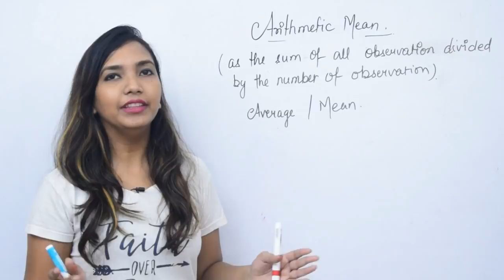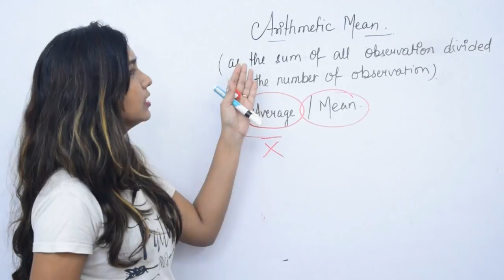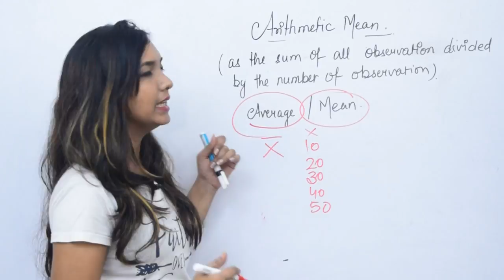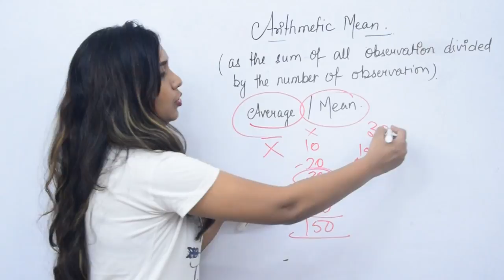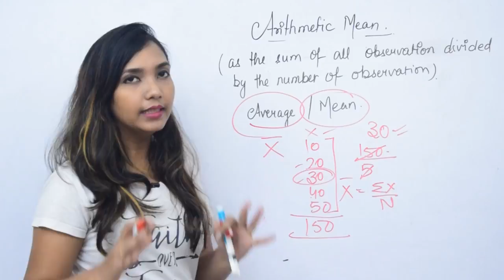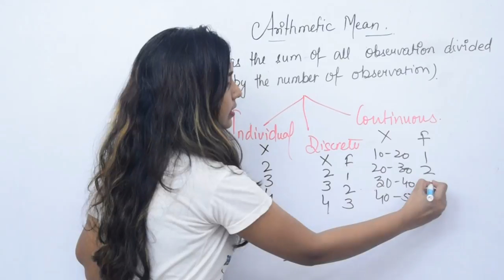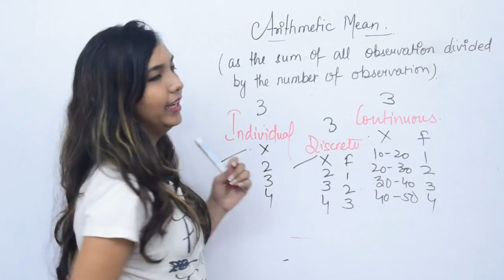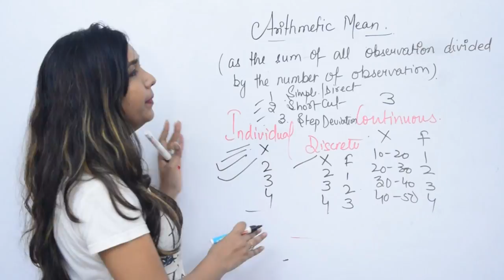Arithmetic mean, meaning and concept. Statistics